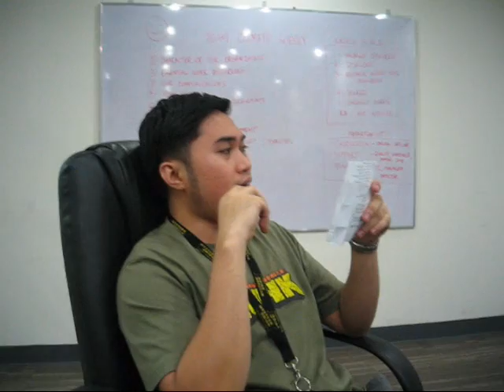CIRCLE OF LIFE Rehearsal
a late night rehearsal with my teammates for WU party